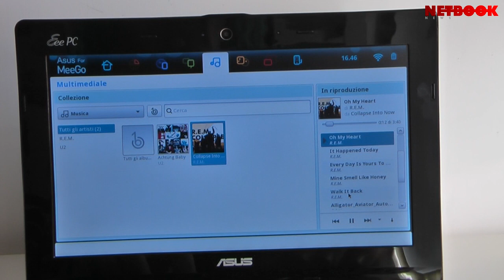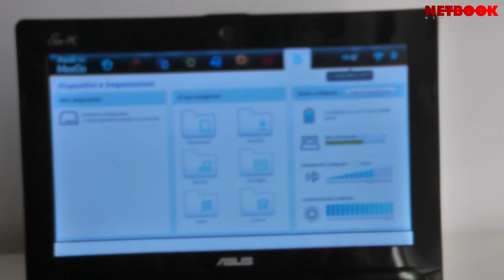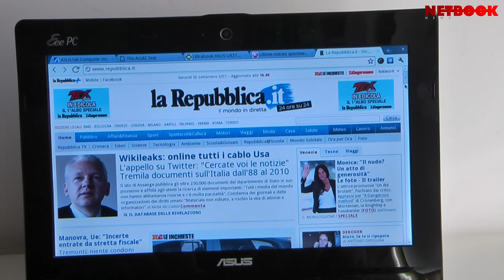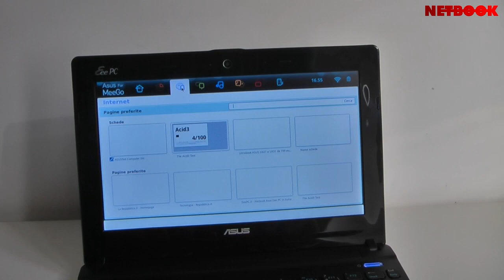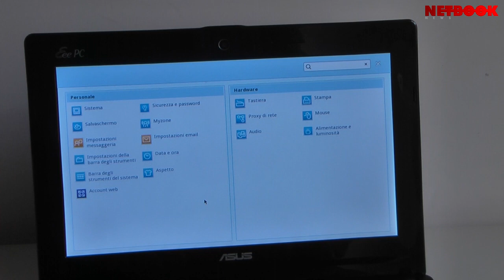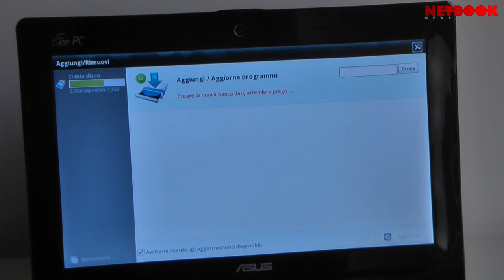MeeGo Linux su Asus Eee PC X101 [eng sub]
- Panoramica di MeeGo Linux, sistema operativo pre-installato su Eee PC X101. Recensione completa su